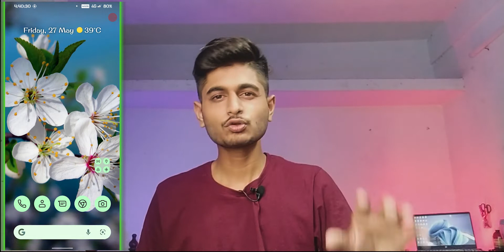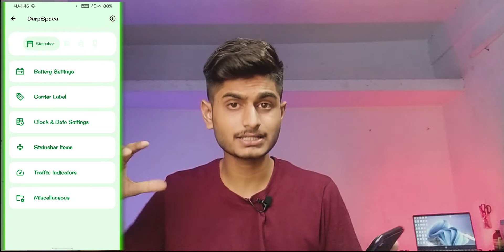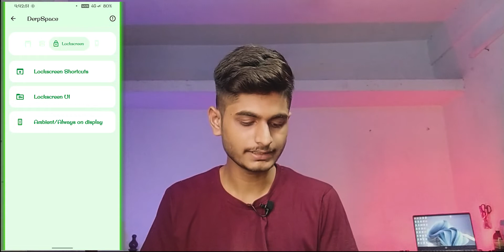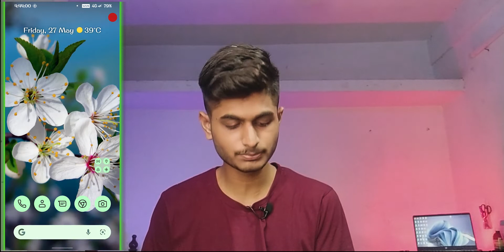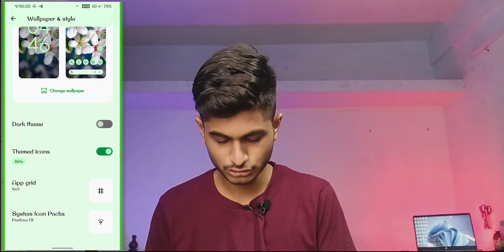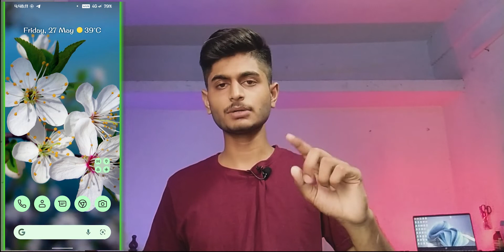The Best Custom Rom For Every Android Device and the Best Custom Rom For The Redmi Note 8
Best Custom Rom For Every Android Device // Best Custom Rom For Redmi Note 8 / must customizable rom //  customization vali custom rom
dfrpfest custom rom // derpfest custom rom.. // pixel experiencr features

1. INSTAGRAM

2. TELEGRAM